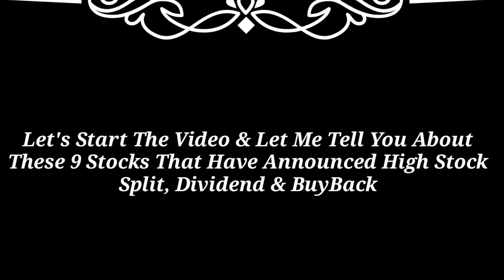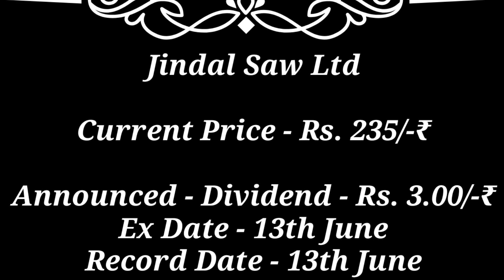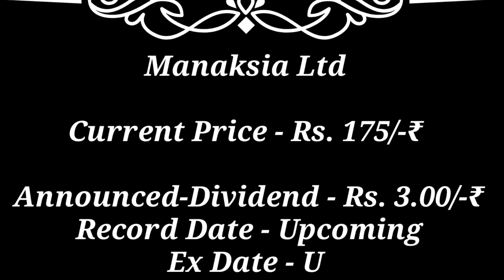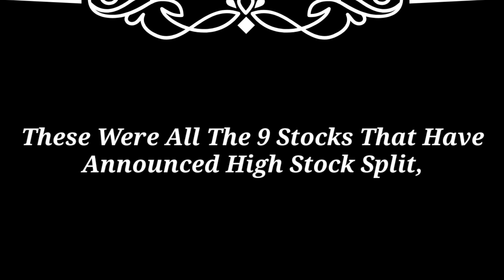canara bank ● Jindal + 9 Stock declared dividend with ex date| आज 9 कंपनियों डिविडेंड का ऐलान किया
dividend in July 2023 dividend in June 2023
latest dividend declared 2023 latest dividend news today
latest dividend news latest dividend share
Latest dividend announcement dividend stock india
dividend stock in india 2023igh Dividend stock 2023
High Dividend stock 2023 fundamentals Strong Stock
dividend share in July 2023
 paying stock
Dividend stock
upcoming Dividend share 2023 upcoming Dividend share 2023
upcoming Dividend stock best dividend stock 2023
indian stock market news indian stock market news today
indian stock market analysis share market news today
upcoming Dividend upcoming Dividend paying stock
Dividend stock
best dividend stocks 2023
share market news in india stock market news today in india
stock market news today stock market news